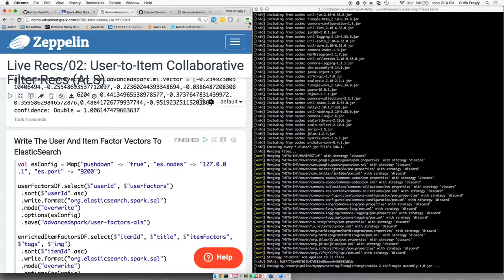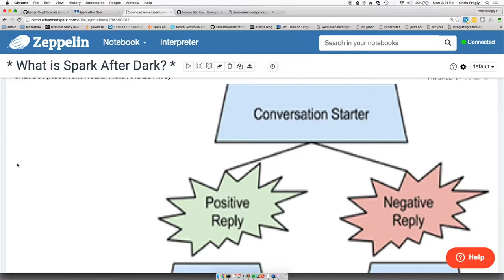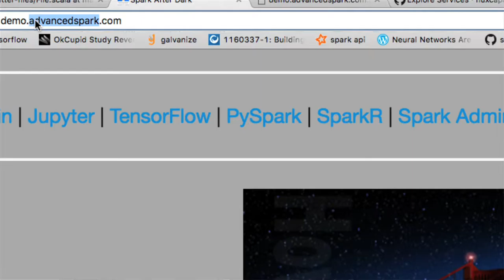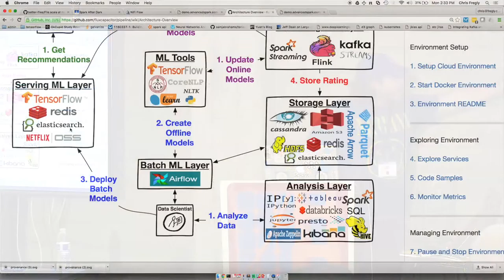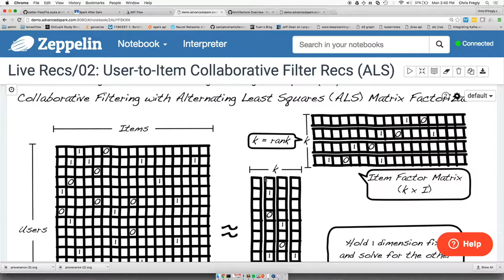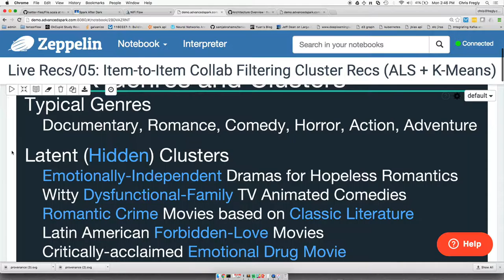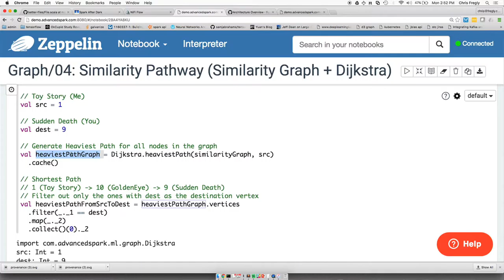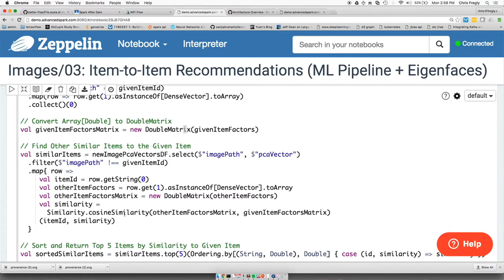data.bythebay.io: Chris Fregly, Real-time, Streaming Advanced Analytics....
Agenda Intro Live, Interactive Recommendations Demo Spark ML, GraphX, Streaming, Kafka, Cassandra, Docker Types of Similarity Euclidean vs. Non-Euclidean Similarity User-to-User Similarity Content-based, Item-to-Item Similarity (Amazon) Collaborative-based, User-to-Item Similarity (Netflix) Graph-based, Item-to-Item Similarity Pathway (Spotify) Similarity Approximations at Scale Twitter Algebird MinHash and Bucketing Locality Sensitive Hashing (LSH) BONUS: Netflix Recommendation Algorithms: From Ratings to Real-Time DVD-Ratings-based $1M Netflix Prize (2009) Streaming-based "Trending Now" (2016) Wrap Up Q & A